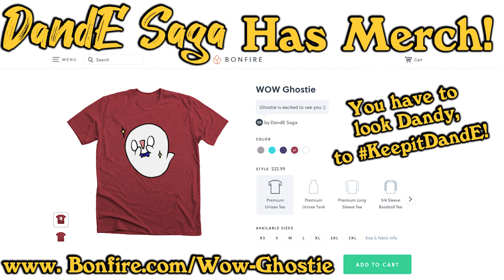DandE Saga: Daisuke Tsuji plays Ghost of Tsushima Legends as Jin Sakai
What everyone's been waiting for! Daisuke Tsuji (Jin Sakai in Ghost of Tsushima) played Ghost of Tsushima Legends in character. It was hilarious, one of a kind, fun! This originally aired on Daisuke's Twitch channel: DiceK2G on November 11th, 2020.

DandE Saga NOW HAS MERCH!!! BUY OUR BRAND NEW SHIRTS HERE (ON SALE FOR A LIMITED TIME)